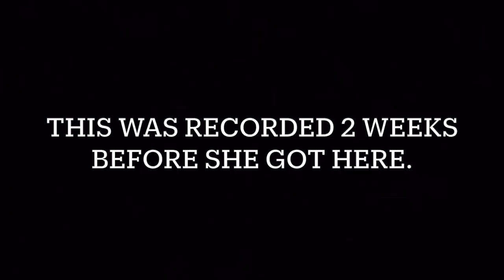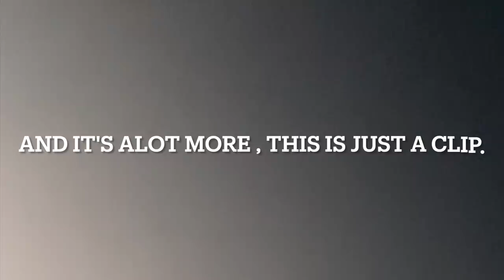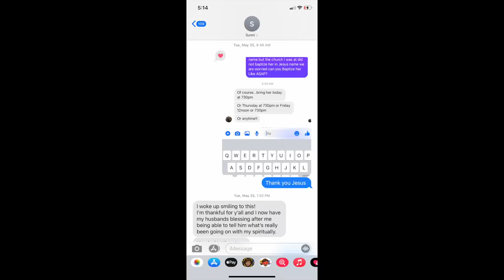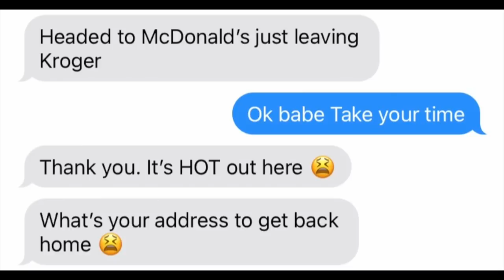NO MA’AM ! (RECEIPTS INCLUDED)